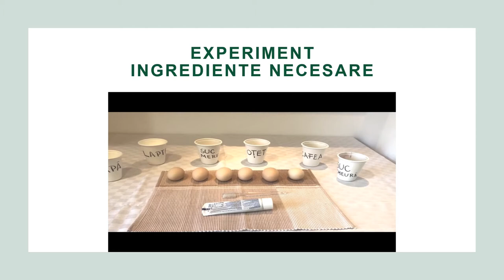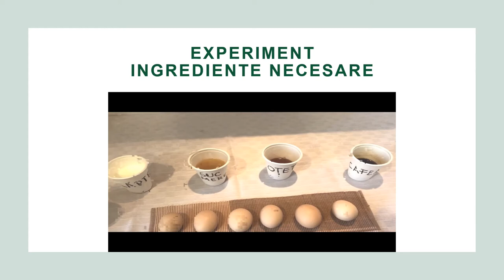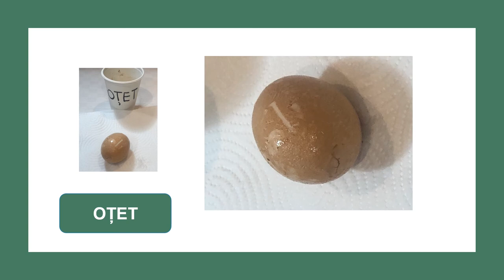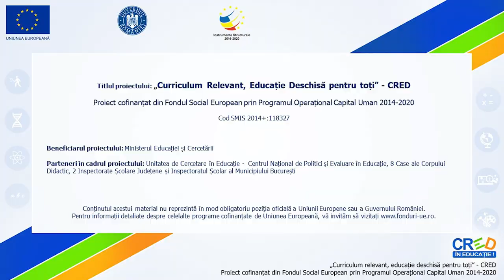Dinți puternici și frumoși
Resursa de față adresează conținutul Obiecte și activități zilnice de igienă personală, conținut prevăzut în programa școlară a disciplinei pentru clasa pregătitoare, printr-un experiment pentru observarea efectului unor lichide asupra dinților. Pentru acest experiment sunt folosite lichide pe care copiii le recunosc din viața de zi cu zi, pe care le consumă ei sau membri familiei. Experimentul cuprinde observarea unor ouă (de preferință cu coaja albă sau mai deschisă)/ care reprezintă dinții sub aspectul înfățișării, după ce au fost scufundate timp de 12 ore în lichide de culori și consistențe
diferite. După demonstrarea experimentului, elevii sunt invitați să refacă acest experiment în spațiul casei și să explice membrilor familiei efectele apei, laptelui, oțetului, cafelei sau ceaiului, sucului acidulat respectiv a sucului de fructe asupra aspectului dinților.

Resursa poate fi utilizată pentru inițerea discuțiilor la începutul secvenței despre igiena dentară, sau în finalul acesteia, pentru a reconstitui cu ușurință experimentul - ca exersare pentru acasă.

Resursa poate fi redată atât sub forma prezentării PowerPoint, cât și sub forma clipului video. În ambele transpuneri înainte de a doua secvență din experiment, cadrul didactic poate iniția o discuție în care să ceară elevilor să facă predicții despre modul în care învelișul fiecărui ou își va modifica înfățișarea. Sunt adecvate discuții rezumative la care pot participa copiii individual sau organizați în grupuri.